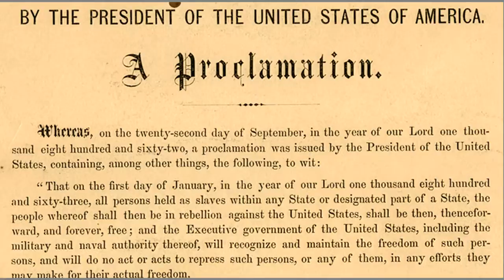Civil War Battle 1863 Gettysburg Address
This is the Lake County Forest Preserve, Wauconda, Illinois 13 July 2013 Civil War Re-enactment at the Discovery Museum.   President Lincoln's Gettysburg Address by Max Daniels.

This is for Historical Educational Purposes
This is a Re-enacted Living History Event
Includes The Rebel Yell and Cannon Fire.